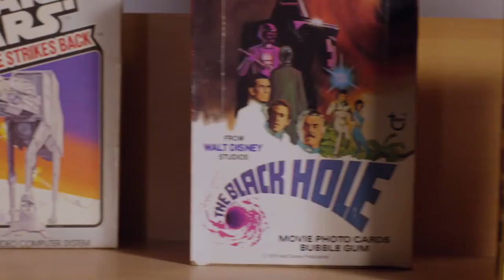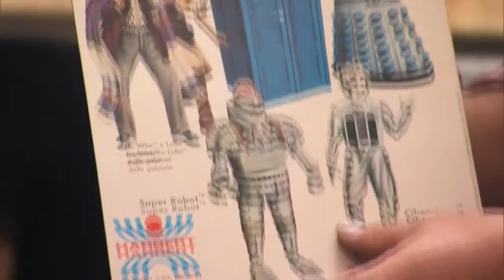Toy Collecting Tips from the Toy Hunter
Toy Hunter Jordan Hembrough gives you all the tips and tricks for retro toy collecting. Toy Hunter returns to Quest with a new series on Wednesdays from 10pm from January 28th.